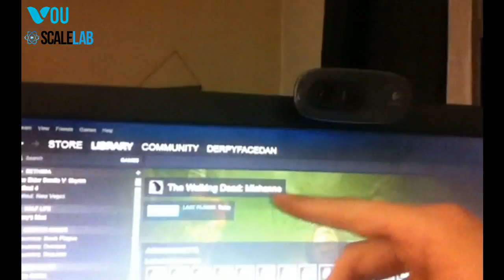NOTHING IS GOING RIGHT!!! VLOG 25